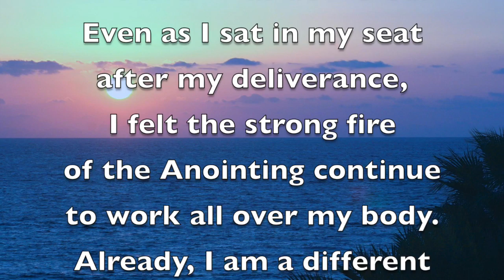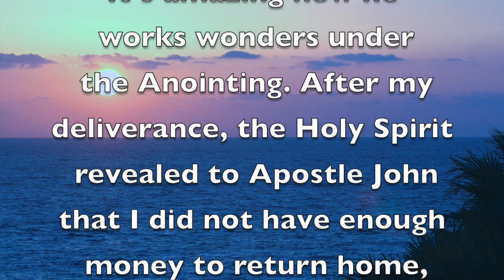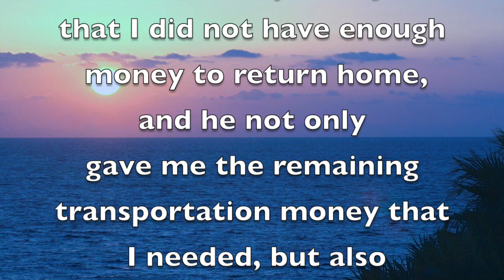"I've been delivered from lust, perversion and schizophrenia" John Zavlaris Ministries.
We dedicate every video of these Channels to Him who sits on the throne.

This teaching is going to help you to improve your relationship with God"

The best time to give is when you don't have enough.

Connect with our Facebook pages and you shall be blessed

PRAYER LINE FOR HEALING & DELIVERANCE IN NJ USA

"Look for Websites, which will help you to improve your relationship with God, because visiting wrong web pages on Internet, it is possible to bring problems into your life"